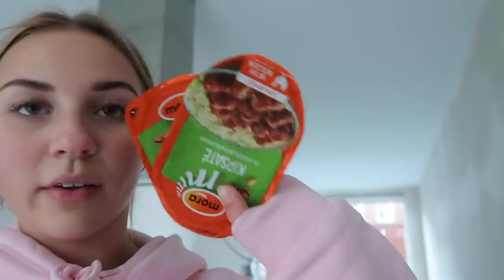Unboxing YSL designer tas & BLACK FRIDAY acties ✰ Weekvlog 108 || Fleur Nijbacker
Meedoen aan de OTTO winactie? Neem vrijdag 29 november dan kijkje op mijn Instagram voor de winactie, je hebt tot 4 december 19:00u om mee te doen!
En vergeet niet, vanaf 22 november tot 2 december krijg je 20% korting met de code BLACKFRIDAY op alle mode bij OTTO!

𝙆𝙤𝙧𝙩𝙞𝙣𝙜𝙨𝙘𝙤𝙙𝙚𝙨:
20% korting op alle mode bij OTTO met de code BLACKFRIDAY (22 november t/m 2 december)
35% korting op CHIQUELLE met de code BLACK35
20% korting op NA-KD met de code 20FLEUR

Hi, vandaag voor jullie weer een nieuwe video online! Ik hoop dat jullie de video leuk vinden, wil je nou op de hoogte blijven van al mijn videos?

Liefs, Fleur